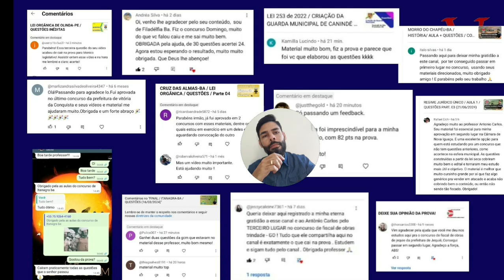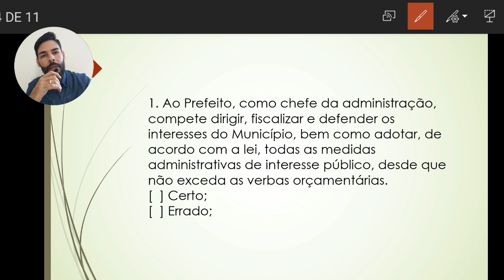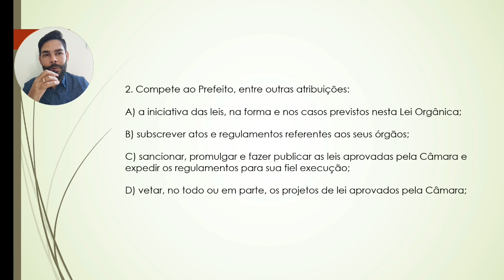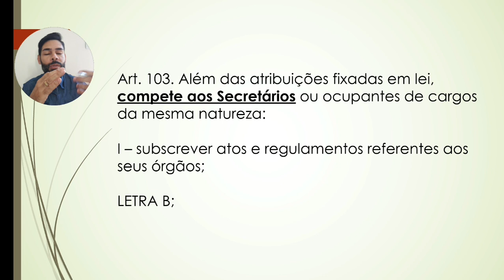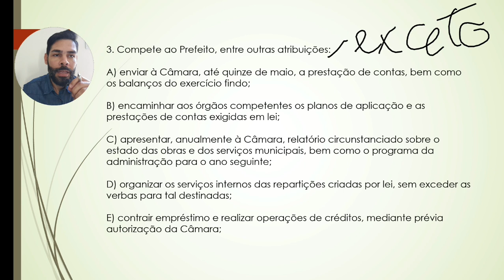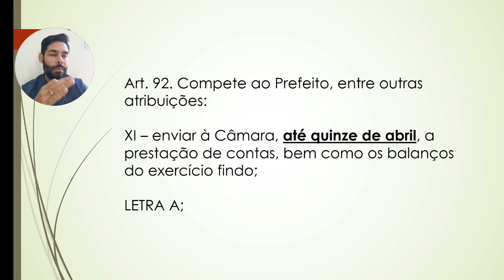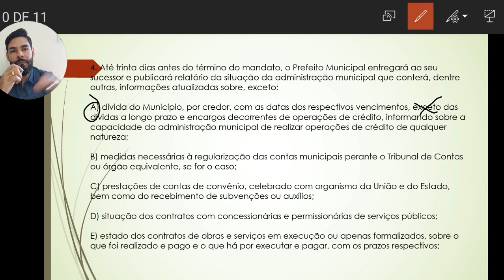IPIAÚ-BA / LEI ORGÂNICA / QUESTÕES / Parte 05 (25/07/2024)